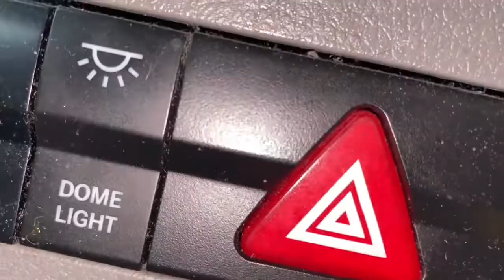Trucking along and my microwave fell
Finally back on the road in my new truck! Taking a quick load from TX to OK [Tucking Vlog #9]